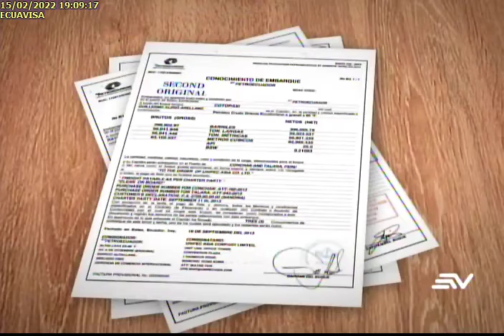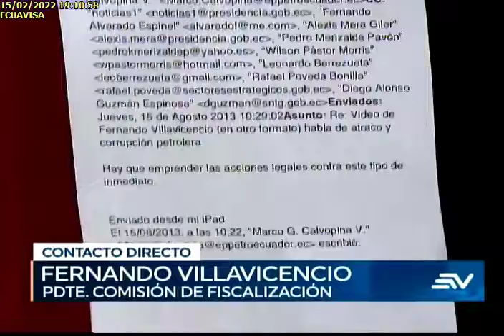15022022 DEVELAN CONTRATOS DE DEUDA CON CHINA ECUAVISA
DEVELAN CONTRATOS DE DEUDA CON CHINA SOBRE GARANTÍA DE PETRÓLEO